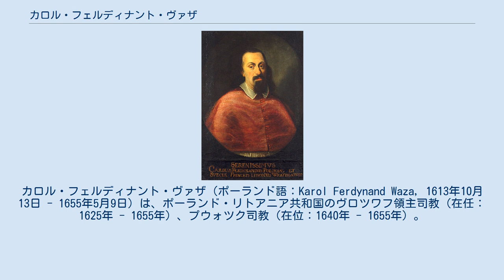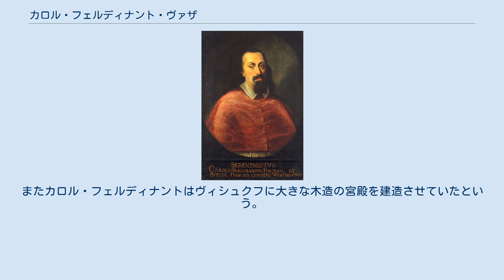カロル・フェルディナント・ヴァザ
カロル・フェルディナント・ヴァザ（ポーランド語：Karol Ferdynand Waza, 1613年10月13日 - 1655年5月9日）は、ポーランド・リトアニア共和国のヴロツワフ領主司教（在任：1625年 - 1655年）、プウォツク司教（在位：1640年 - 1655年）。
シレジアのオポーレ公（在位：1648年 - 1655年）。
 ポーランド王ジグムント3世（スウェーデン王でもあった）とその2番目の妻で神聖ローマ皇帝フェルディナント2世の妹であるコンスタンツェの間の息子として生まれた。
ポーランド王ヴワディスワフ4世の異母弟、ヤン2世の同母弟である。
 カロル・フェルディナントは芸術の偉大なパトロンかつイエズス会の支援者でもあり、ワルシャワのイエズス教会に銀製の祭壇をもうけたことで有名である。
1640年代、ワルシャワ宮廷に仕える建築家ジョヴァンニ・バッティスタ・ジスレーニはワルシャワ王城を囲む要塞の北側の保塁に、カロル・フェルディナントのための宮殿を建設した。
しかしこの宮殿は1650年代の大洪水時代に、スウェーデン軍とブランデンブルク＝プロイセン軍によって掠奪・破壊されてしまった。
またカロル・フェルディナントはヴィシュクフに大きな木造の宮殿を建造させていたという。